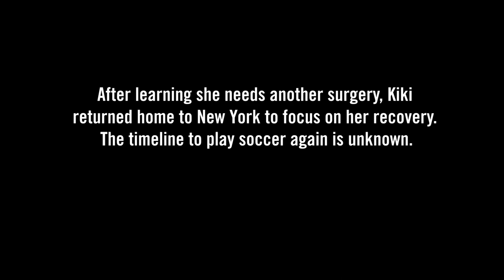Kiki Soloviev - Miserable Malalignment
Kiki Soloviev, IMG Academy soccer student-athlete, underwent four surgeries in three years to ensure she would be able to play the sport she loves again. Surgery after surgery along with doctor’s appointments followed by physical therapy sessions, Soloviev was finally able to join her team on the field.

Her journey to overcome Miserable Malalignment isn’t over yet, however. Watch this video to hear Kiki’s incredible story and to see where her next steps will take her.

Interested in IMG Academy soccer?